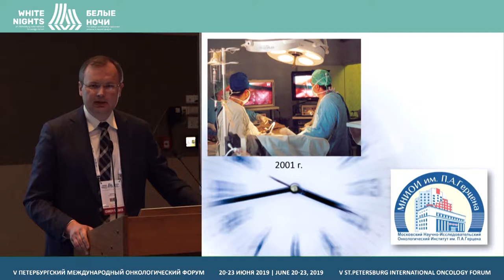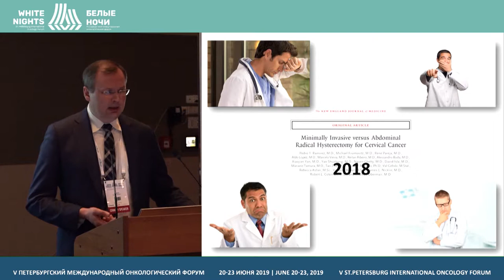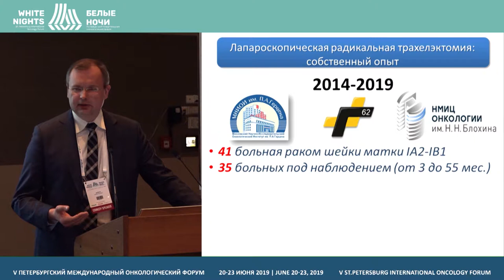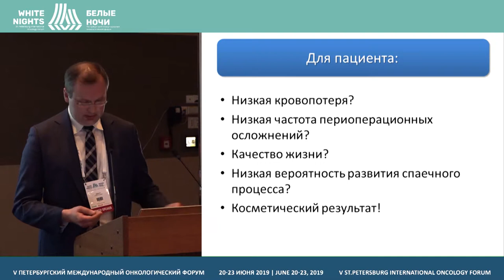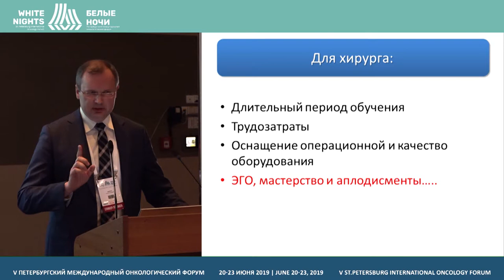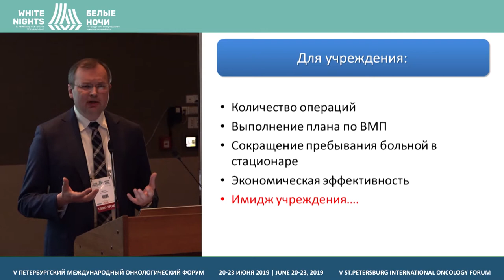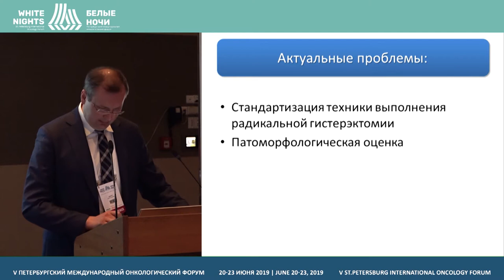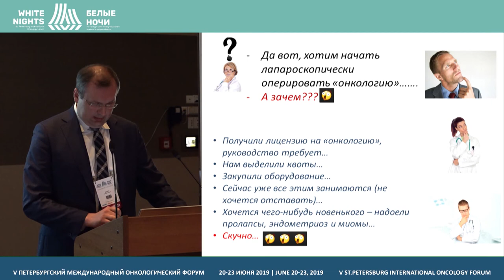Опыт лапароскопической хирургии рака шейки матки (Шевчук А.С.)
Опыт лапароскопической хирургии рака шейки матки: ФГБУ «НМИЦ онкологии им. Н.Н. Блохина» Минздрава России
Шевчук Алексей Сергеевич, ФГБУ «НМИЦ онкологии им. Н.Н. Блохина» Минздрава России, Москва